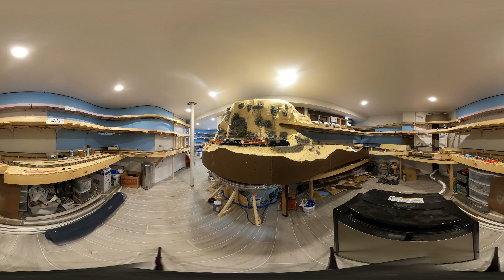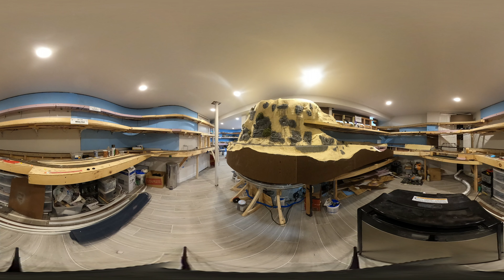Rhythm RR (360 view of mountain scene)